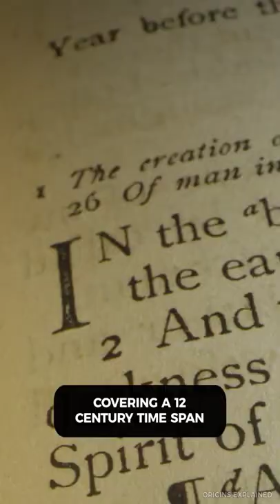Vatican Secret Archives No Longer Officially Secret!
Vatican Secret Archives contains millions of documents covering a 12-century time span  which were officially classified as secret until last year.